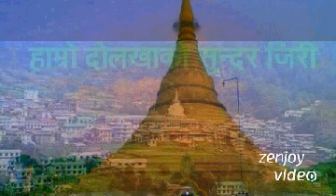Om mani padme hum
Creative vision